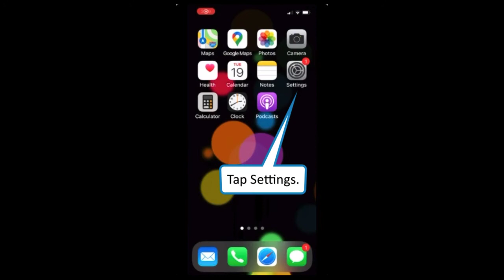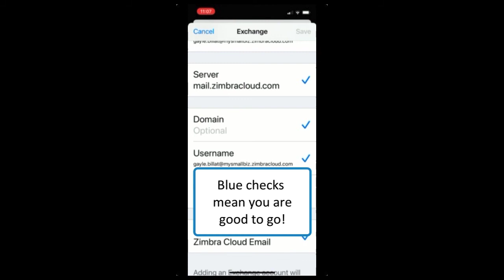Zimbra Cloud™ Demo - iPhone Configuration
See why Zimbra Cloud is email+++ just like Microsoft/Google but only $2.95/month/user with ...
- Video & Chat
- File sharing
- Cloud storage
- Calendars
- More

This quick demo shows you how to configure your iPhone to receive Zimbra Cloud email in the native mail app!

Zimbra Cloud is super-charged with integrations for popular apps like ...
- Zoom
- Dropbox
- Slack
- Webex
- Jitsi
- More
All available from within email!

Zimbra Cloud is value priced to disrupt the email market and provides more storage and a better user experience than other email. It’s all available right from Zimbra email, powering hundreds of millions of mailboxes worldwide for over 15 years.

💰 Are you starting a new business or reinventing a business in response to COVID? Strapped for cash and spending too much on email? Zimbra Cloud is for you! Only $2.95/month/user!

🤔  Why consider Zimbra Cloud when Google and Microsoft are available? We’re glad you asked!
Google and Microsoft are so big and powerful that they can:
- Overcharge
- Read your email
- Sell your info
- Keep raising your prices
- Force you to use tools you don’t like
- Charge you for tools you don’t use

See why Zimbra Cloud is the best alternative to Gmail, Office 365 / Microsoft 365, Outlook, Yahoo, ProtonMail, FastMail, Hotmail, Zoho, Hey, Superhuman, AOL, Thunderbird and more!